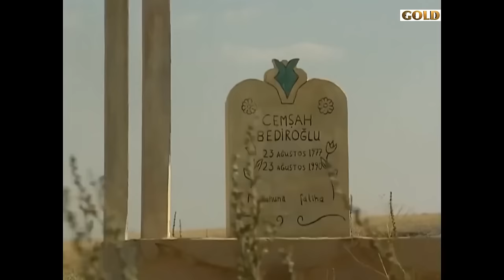Kırık Ayna 2. Bölüm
Konu:

Candar Ağa (Kadir İnanır), yıllar önce bir kaza kurşunu ile oğlunu kaybetmiştir. Bir erkek evladın özlemiyle yanıp tutuşan Candar Ağa, karısı Esme Hatun'un üzerine kuma getirir. Candar Ağa'nın yeni karısı Ceren'in bir erkek bebeğe gebe olduğu öğrenilince köyde şenlik düzenlenir. Köyünde çoşkuyla karşılanan Candar Ağa, ezeli düşmanı Ali Kirman'ın sinsi planlarından habersizdir.

Kadir İnanır (Candar Ağa)
Yeşim Büber (Mercan)
Selma Güneri (Esma Hatun)
Burak Hakkı (Simar)
Mine Çayıroğlu (Ceylan)
Sinem Güven (Elif)
Bülent Kayabaş (Abdurrahman)
Neriman Uğur (Efsun)
Mehmet Akif Alakurt (Ali Kirman Koçoğlu)